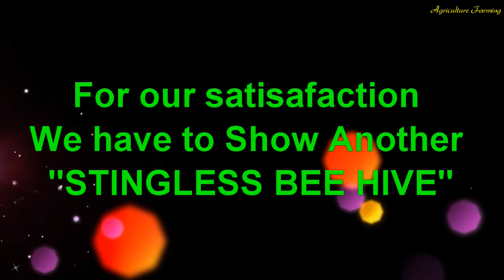An easy Method To Honey Harvesting of Stingless Bees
This video shows an easy method to harvesting honey of stingless bees. The stingless bee is a natural type of bee that exists in every continent. This video help to solve the lot of problems in honey harvesting method.
1) To prevent stingless bee attacking
2) Honey processing